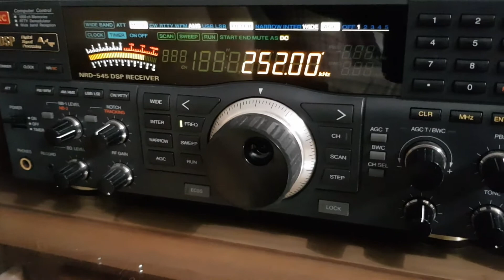Sound System Argel Ch3 252 khz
HKM and Sound System Argel 3